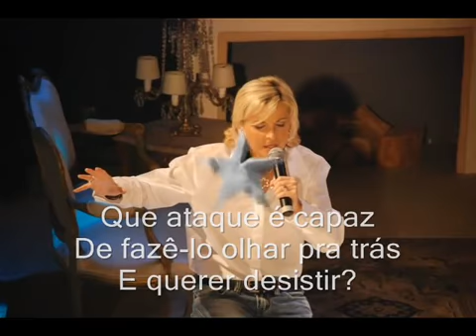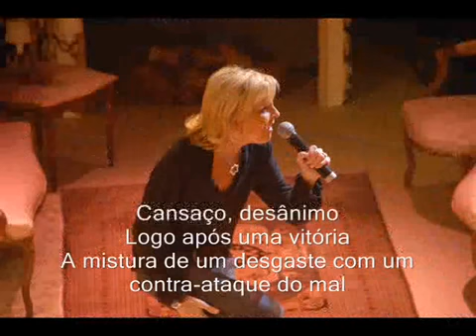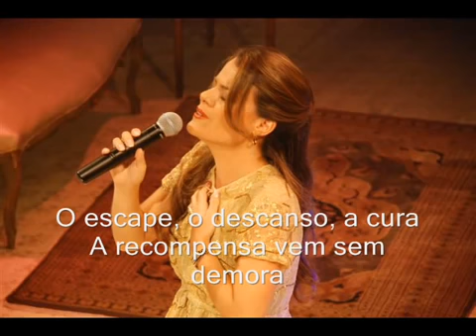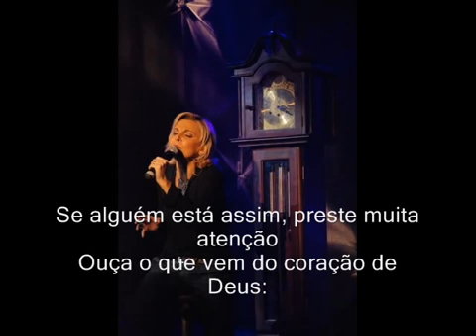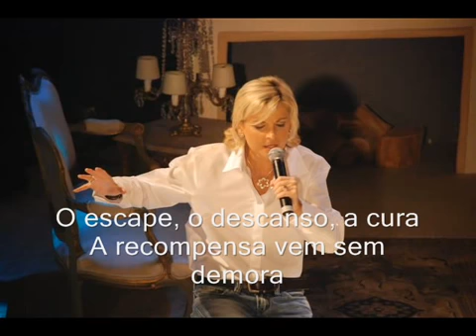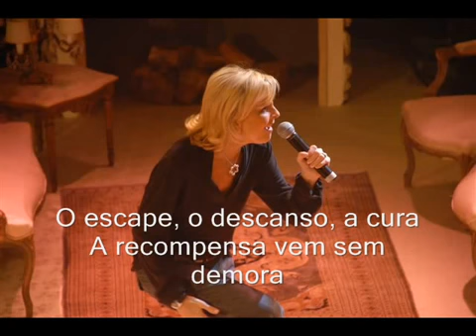Ludmila Ferber - Nunca pare de lutar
Uma cantora e compositora de música cristã contemporânea, ex-integrante do grupo Koinonya. Iniciou carreira solo em 1996 e, desde então, tornou-se uma artista solo de notoriedade no cenário evangélico. Foi indicada e vencedora em várias categorias no Troféu Talento.